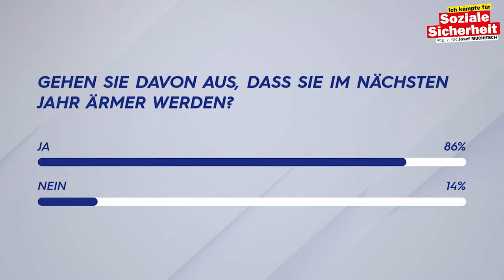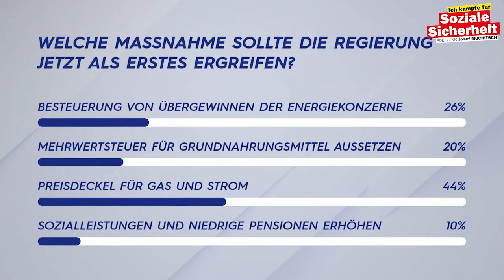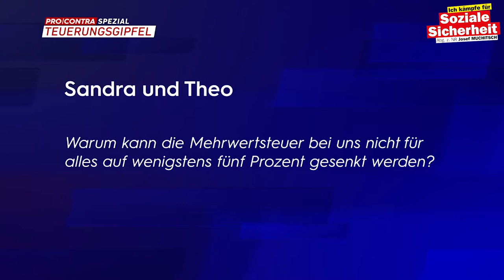Josef Muchitsch bei Puls4: Pro & Contra Spezial Teuerungsgipfel, Runde der Sozialsprecher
𝗪𝗮𝘀 𝗱𝗶𝗲𝘀𝗲 𝗕𝘂𝗻𝗱𝗲𝘀𝗿𝗲𝗴𝗶𝗲𝗿𝘂𝗻𝗴 𝗸𝗮𝗻𝗻: Die österreichische Bevölkerung verunsichern und Maßnahmen ankündigen, die dann nicht umgesetzt werden - darin sind sie Rekordmeister. 𝗪𝗮𝘀 𝘀𝗶𝗲 𝗮𝗯𝗲𝗿 𝗻𝗶𝗰𝗵𝘁 𝗸𝗮𝗻𝗻: Die Inflation dauerhaft und wirksam bekämpfen.
Beim „Teuerungsgipfel“ auf Puls 4 habe ich noch einmal klar gemacht, dass Einmalzahlungen gut sind, sie aber dauerhaft nicht gegen die Preisexplosion helfen. Es kann angesichts der aktuellen Situation nur eine klare Botschaft geben: 𝗣𝗿𝗲𝗶𝘀𝗲 𝗿𝘂𝗻𝘁𝗲𝗿! Die vielen Vorschläge, die wir als SPÖ und Gewerkschaft schon vor Monaten auf den Tisch gelegt haben, werden teilweise endlich von der Regierung andiskutiert. Das ist gut, aber es muss endlich umgesetzt werden. Die Familien, die PensionistInnen, die Frauen, die Jugend, die ArbeitnehmerInnen, die Unternehmen - 𝘀𝗶𝗲 𝗮𝗹𝗹𝗲 𝗵𝗮𝗯𝗲𝗻 𝘀𝗶𝗰𝗵 𝗲𝗶𝗻𝗲 𝗣𝗼𝗹𝗶𝘁𝗶𝗸 𝗱𝗲𝗿 𝘀𝗼𝘇𝗶𝗮𝗹𝗲𝗻 𝗦𝗶𝗰𝗵𝗲𝗿𝗵𝗲𝗶𝘁 𝘃𝗲𝗿𝗱𝗶𝗲𝗻𝘁!